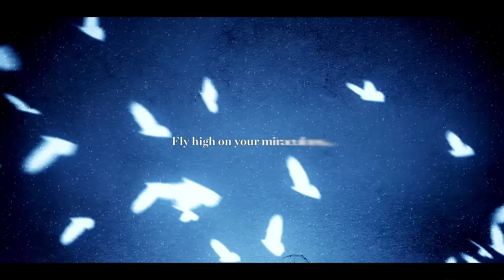Fushigi Yuugi - "Itoshii Hito No Tame ni" (Opening) | ENGLISH ver | AmaLee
AmaLee's English ver of "Itoshii Hito No Tame ni" (For My Beloved) from Fushigi Yuugi!
▶︎▶︎ STREAM / DOWNLOAD ▶︎▶︎ (iTunes, Spotify, GooglePlay, Amazon)

Song: "For My Beloved" / "Itoshii Hito No Tame ni"
Anime: Fushigi Yuugi

THIS COVER:
⊹Vocals & Lyrics: AmaLee (LeeandLie)
⊹Mix: Shawn Christmas & Fruutella
⊹Art: Raeyxia
⊹Video: kuroko

TeofiloHurtado, ShadowCrossZero, Alex Robbins, Christopher Lee Garcia, Annie Wang, Joe, and Theory!

⊹And to my GENERALS!
Ross Petrie, Jose Basulto, Aryton Celentino, Dominik Dicke, Max Young, Taylor Sampson, Eric Andersen, Aaron Knox, Saverio Lojudice,  Kyle James, Robert Alford Jr, Javyrojo, and Rainellan!

⊹ANNND to my LIEUTENANTS! Thank you!
Nicholas Benoit, Jacob Thomas, Foster Beck, Luke Dela Cruz, Ollaw, Matt Floto, Kollin Banks, Trevor Habermehl, Snoow Wolfe, MustachManBro, Zac Warren, Mark Bartholomew, Arcel Wolfe, John Hook, Jerry Norris, Travis Meek, Devil Joe, Rebuin, Jacob Correa, Aaron DuBose, Kollin Banks, and Chadd Dye!